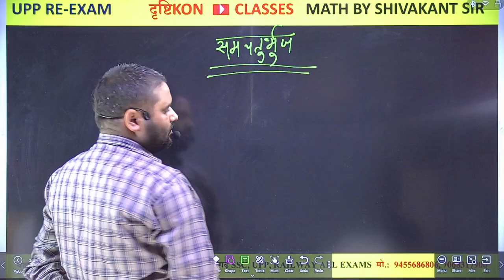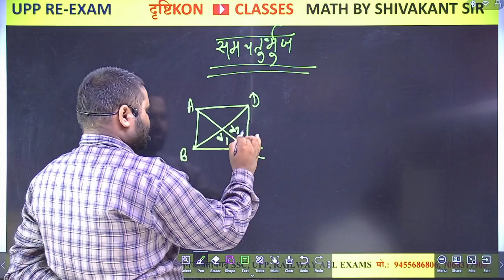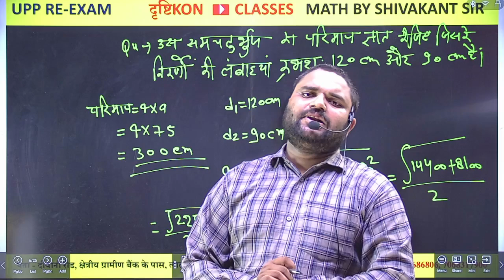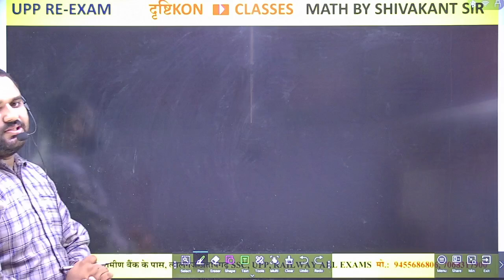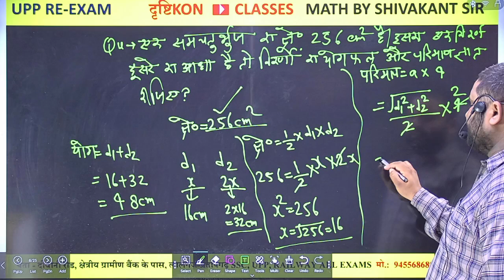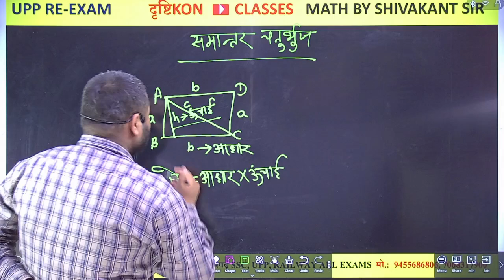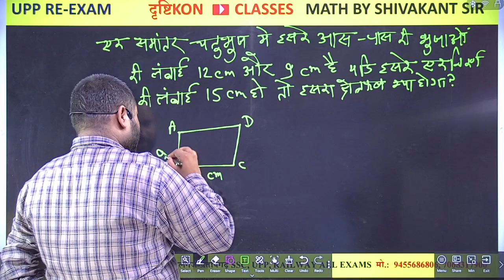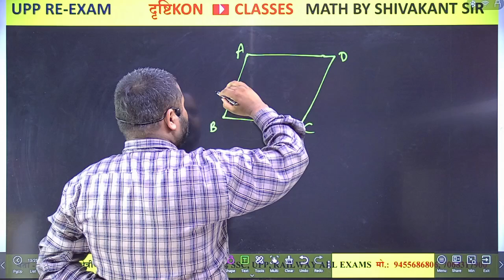समचतुर्भुज , समांतर चतुर्भुज , समलम्ब चतुर्भुज | UP Police Maths Class | @By:- Shivakant Sir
📢 OUR COURSES📚:- ✅UP पुलिस RE-EXAM TARGET BATCH 2.0 बैच से जुड़ने के लिए इस लिंक पर क्लिक करें :-
DRISHTIKON CLASSES  INSTAGRAM ID LINK:-

 / drishtikonc.  .

📢 𝐎𝐮𝐫 𝗡𝗼𝘁𝗲𝘀📚:- ✅UPP CLASS NOTES COMPLETE SYLLABUS 10 NOTES ▬▬▬▬▬▬▬▬▬▬▬▬▬▬▬▬▬▬▬▬▬▬▬▬▬▬▬▬▬▬▬▬▬▬▬▬ ▬▬▬▬▬▬▬▬▬▬▬▬▬▬▬▬▬▬▬▬▬▬▬▬▬▬▬▬▬▬▬▬▬▬▬▬ 🔴सबसे पहले और सटीक UPDATE पाने के लिए (UPP, UPSI, SSC GD, RAILWAY) DRISHTIKON CLASSES के WHATSAPP चैनेल लिंक , DIRECT WHATSAPP से जुड़े DRISHTIKON TEAM से

🔴 DRISHTIKON CLASSES के PDF के लिए DRISHTIKON CLASSES के टेलीग्राम GROUP को JOIN कीजिये

▬▬▬▬▬▬▬▬▬▬▬▬▬▬▬▬▬▬▬▬▬▬▬▬▬▬▬▬▬▬▬▬▬▬▬▬ ▬▬▬▬▬▬▬▬▬▬▬▬▬▬▬▬▬▬▬▬▬▬▬▬▬▬▬▬▬▬▬▬▬▬▬▬ 📥सभी क्लास की 𝐏𝐃𝐅 के लिए 𝐃𝐨𝐰𝐧𝐥𝐨𝐚𝐝 करें DRISHTIKON CLASSES APP📲

/ drishtikonc.  ▬▬▬▬▬▬▬▬▬▬▬▬▬▬▬▬▬▬▬▬▬▬▬▬▬▬▬▬▬▬▬▬▬▬▬▬▬▬▬▬▬▬▬▬▬▬▬▬▬▬▬▬ 🔴𝐉𝐎𝐈𝐍 𝐎𝐔𝐑 𝐓𝐄𝐋𝐄𝐆𝐑𝐀𝐌 𝐂𝐇𝐀𝐍𝐍𝐄𝐋🔴 📲परीक्षागढ़